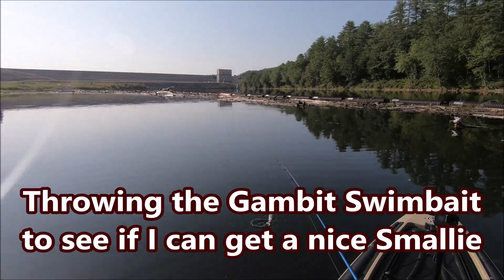A crazy day of fishing and a Monster PB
It's Monday, Labor Day and I'm headed down to the Lower Pemi with a bucket of shiners and the intention of catching some keeper yellow perch for dinner. The perch were cooperative but unfortunately all little fellas. No  worries though, there are some good Smallmouth to be had in this river and the occasional Pickerel as well. Just a great day of fishing for fun and what a fun day it ended up being with a couple of surprises along the way.